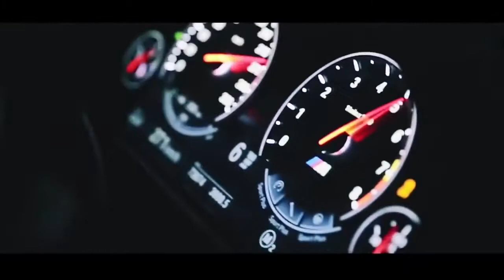BMW M5 F10 | Drift, Donuts and Burnouts | The White Beast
In this video you can see a BMW m5 F10 doing crazy drifts, donuts and burnouts. This is one of my favorite car and especially with this paint job with the white primary color with black details.